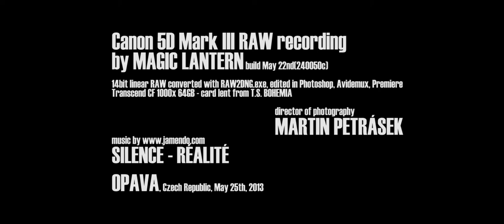Markets in Opava - Canon 5D Mark III RAW video test